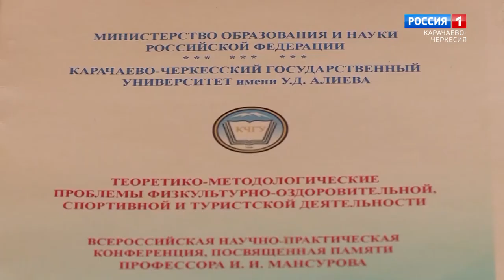"Поговорим" (на ногайском языке)